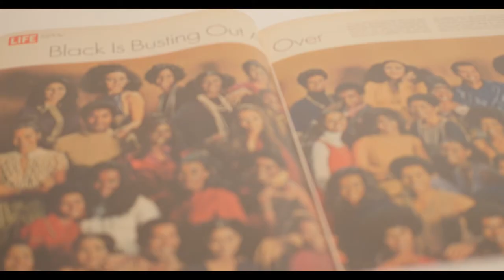Artists in Conversation: Ayana Contreras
A conversation between Arts + Public Life and Center for the Study of Race, Politics and Culture artist-in-residence Ayana Contreras and Richard Steele, host of WBEZ/Vocalo's "The Barber Shop Show". Recorded July 29, 2015 at the Logan Center.